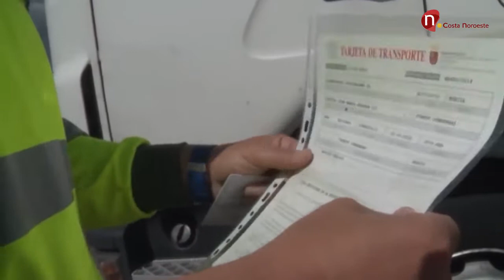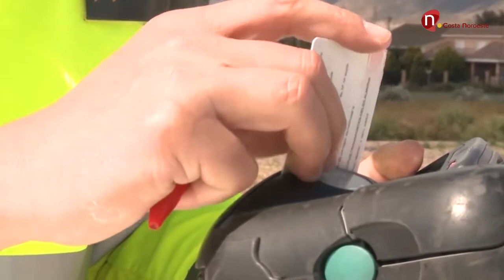Noticias, 190 vehículos sancionados en la ciudad tras la última campaña de control de velocidad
Muchas veces nos somos conscientes de la importancia de adecuar la velocidad a las vías por las que circulamos y del peligro que conlleva para los peatones, tras la última campaña de tráfico, un 11% de los vehículos sobrepasaron la velocidad máxima permitida.